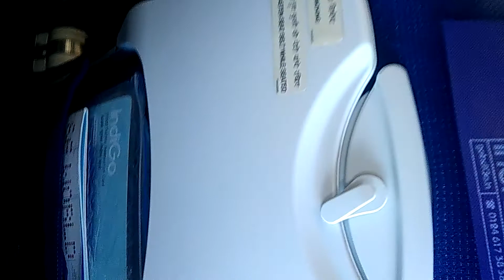Kolkata tu Patna(1)